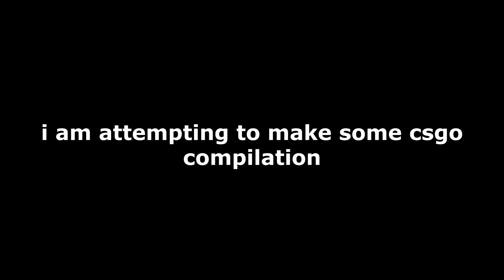CS:GO Very Short Highlights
Had to re-upload because of copyright. Also maybe a new video that isn't CS:GO soon.